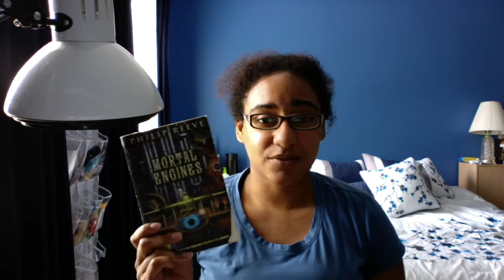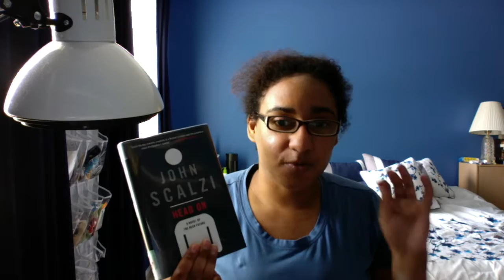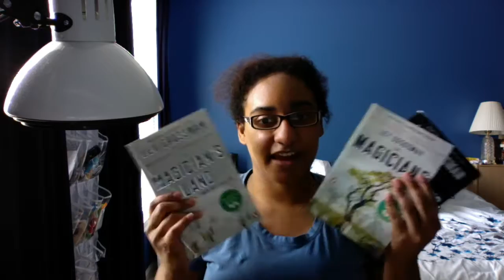Top Mid-Year Favorites 2018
Hi guys! Today I will be talking about my top favorite books of 2018 so far. There were many books I read that I really liked and also ones that stood out to me.

Let me know about your top 2018 favorites so far.

New Videos on Tuesdays and Thursdays!